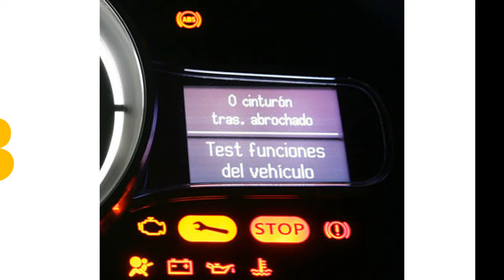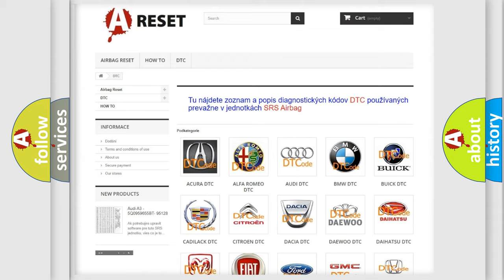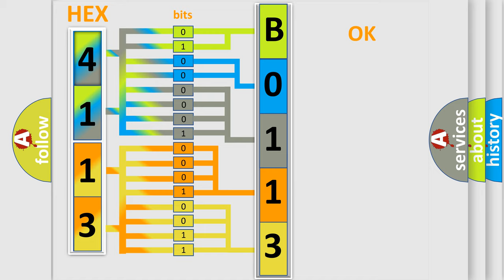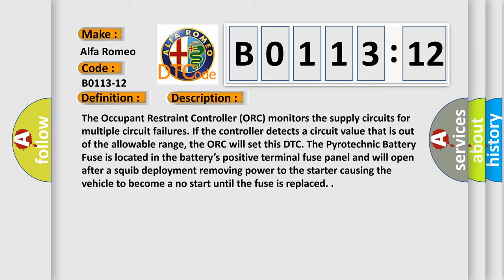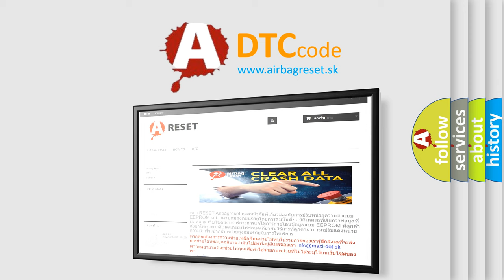DTC Alfa-Romeo B0113-12 Short Explanation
Contents:
0:21 Basic DTC analysis according to OBD2 protocol standard.
1:48 Insight into programming
2:58 A diagnostically understandable description of the Diagnostic Trouble Code
3:05 Basic error definition

Make:
Alfa Romeo
Code:
B0113-12
Definition:
Pyrotechnical Battery Disconnect (Pbd) Circuit Short To Battery
Description:
The Occupant Restraint Controller (ORC) monitors the supply circuits for multiple circuit failures. If the controller detects a circuit value that is out of the allowable range, the ORC will set this DTC. The Pyrotechnic Battery Fuse is located in the battery’s positive terminal fuse panel and will open after a squib deployment removing power to the starter causing the vehicle to become a no start until the fuse is replaced.